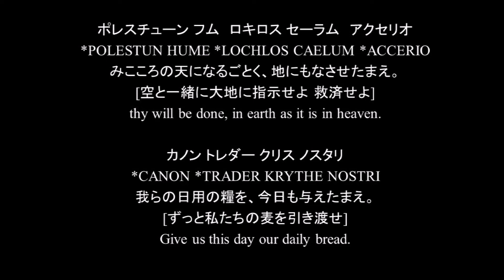[Panzer Dragoon's language] パンツァー語で喋ってみた [パンツァードラグーン]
A Conlang by Sega. The grammar is unclear. This video is my "jargon" sample, after investigating for a few hours.

リクエストがあったので衝動的に。ピジンみたいに単語羅列しただけのクソ動画ですが、統語論は公式文例に準拠したつもり。わざとコテコテの日本語訛りで話すのに苦労したぜ。オルテ語とを話す声優の真似的な。公式音源が凄く日本語訛りなんだよね。それゆえファンからアイヌ語的響きと評されるのか。
最近はディープラーニングとスパースモデリングとか多変量解析だの機械学習に興味が移って語学全然やってねえ。予告してたハワイ語が忘却の彼方すぎて我ながら草。スカイダイビング中のインストラクターの裏切り的な。
もはや日記と化しているコメント欄。
全然関係ないけど日本語の書記法で面白い試み見つけた。